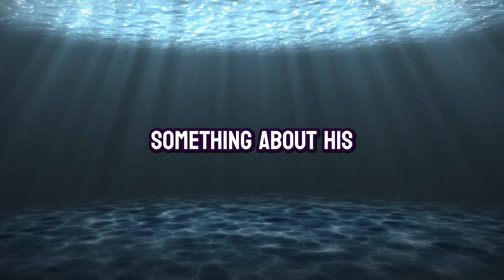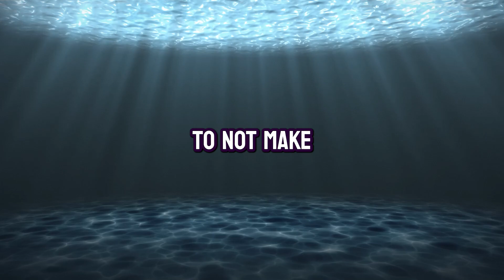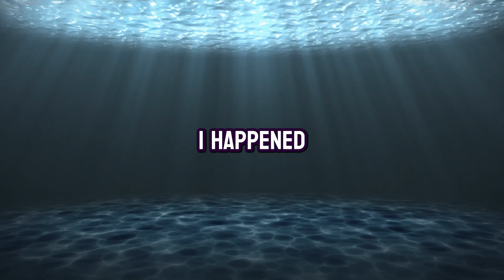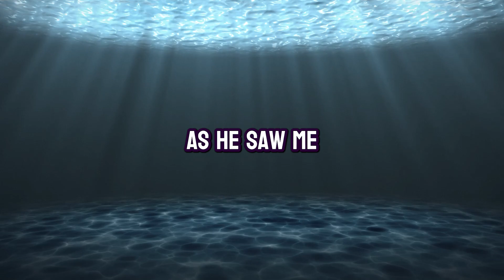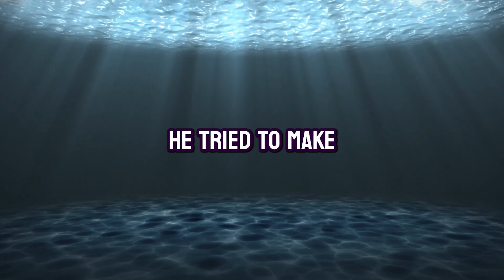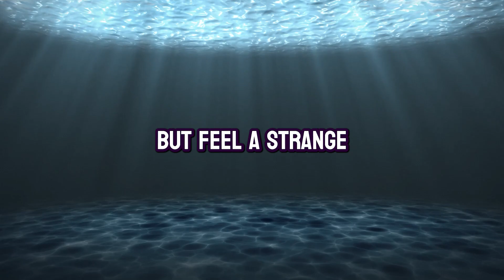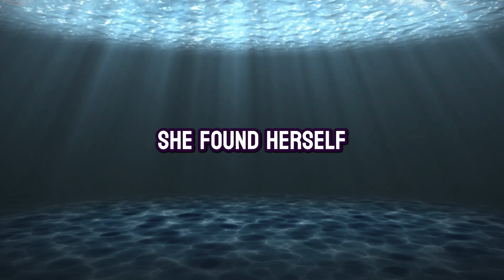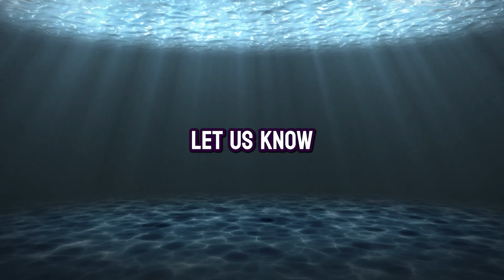I Caught My Landlord Stealing From A Single Mother So I Taught Him A Lesson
➡️ 12 Years in and My Wife Cheated Immediately upon Re-entering the Workplace, So I Did This

Experience the unexpected twists and turns of life in a small apartment complex as a new tenant uncovers a shocking truth about his seemingly friendly landlord. This engaging tale explores themes of deceit, unity, and justice with a hearty dose of humor and suspense. Watch how karma hilariously serves a greedy landlord his just desserts, all while the residents rally together in a display of community spirit. 'I Caught My Neighbor Stealing From A Single Mother So I Taught Him A Lesson' is a story of victory for the underdog, of standing up against wrongs, and of an unforgettable lesson in reaping what you sow.